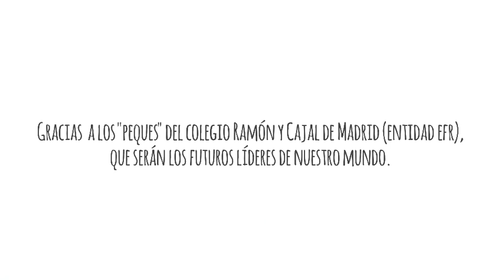Conciliación y liderazgo. Los líderes del futuro. Iniciativa EFR. CRC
Jimeno resuelve con los niños del Colegio Ramón y Cajal de Madrid un tema tan importante como el liderazgo. ¿Qué es lo que hay que tener para ser un buen jefe?

El liderazgo es la clave en la gestión de la conciliación a través de la Iniciativa EFR.